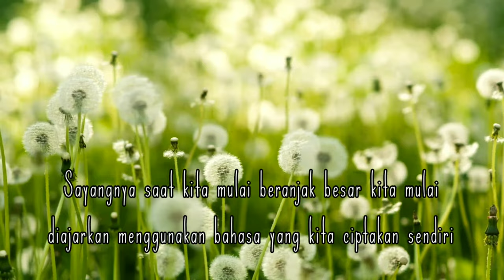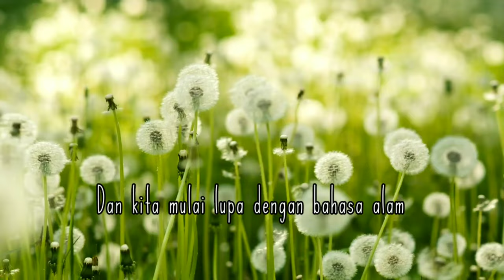Cinematic Video Alam 4k | Rectoverso Quote | No Copyright